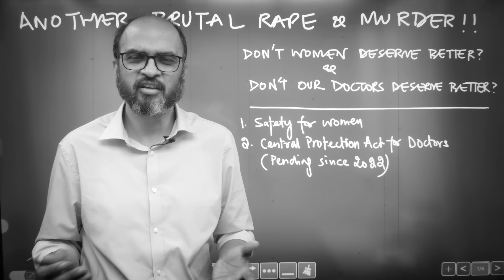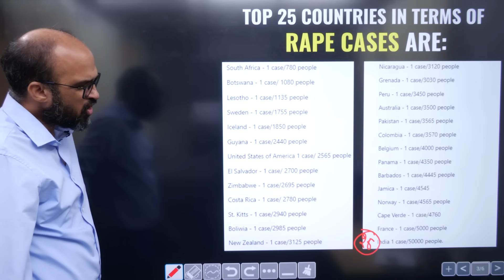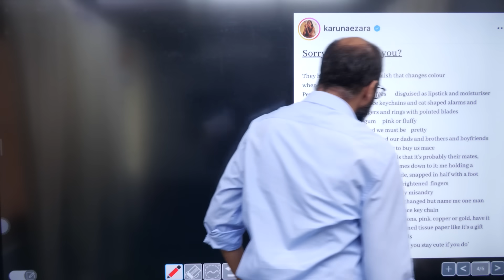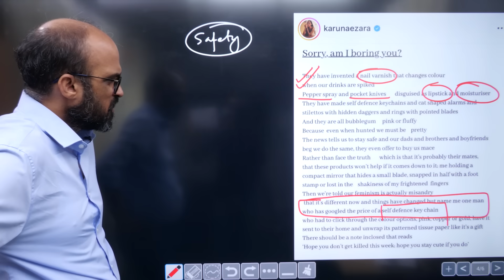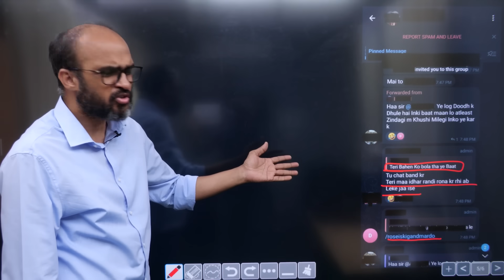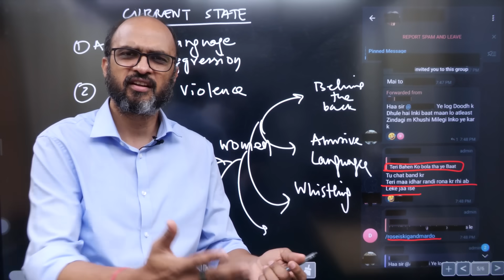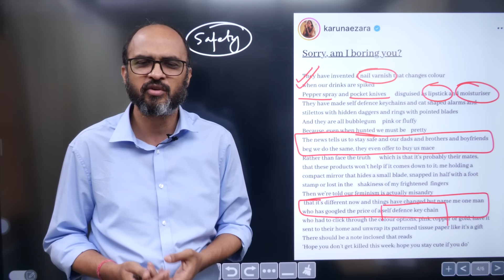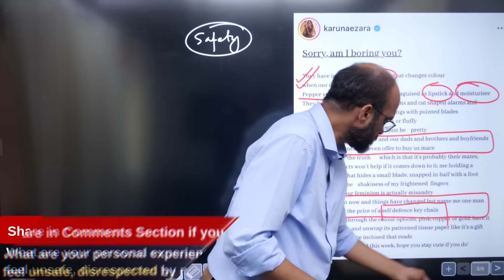Brutal RAPE & Murder of a Doctor in Kolkata - Can we do SOMETHING to Help Women FEEL Safe?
Share in Comments Section if you are a GIRL/WOMAN:
What are your personal experiences which make you feel unsafe, disrespected by people around you?